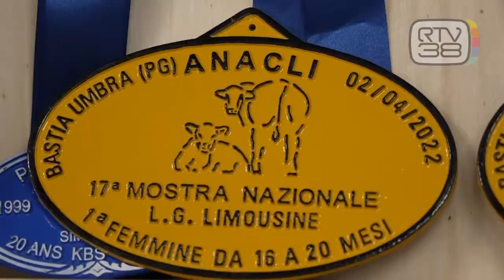NICOLA, UN "CAMPIONE" DELL'ALLEVAMENTO